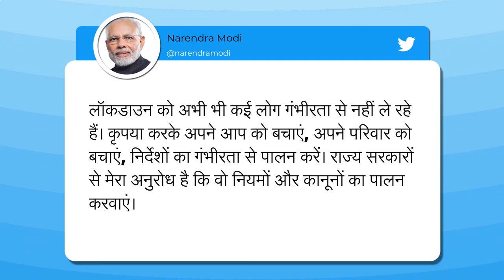Corona के चलते Punjab में 31 March तक बिना किसी ढील के लगाया गया कर्फ्यू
पंजाब सरकार ने कोरोना वायरस को फैलने से रोकने के लिए सोमवार को कर्फ्यू लागू कर दिया। ऐसा बड़ा कदम उठाने वाला देश का यह पहला राज्य है। लोग लॉकडाउन का पालन नहीं कर रहे थे, इसलिए मुख्यमंत्री अमरिंदर सिंह ने कर्फ्यू की घोषणा की।